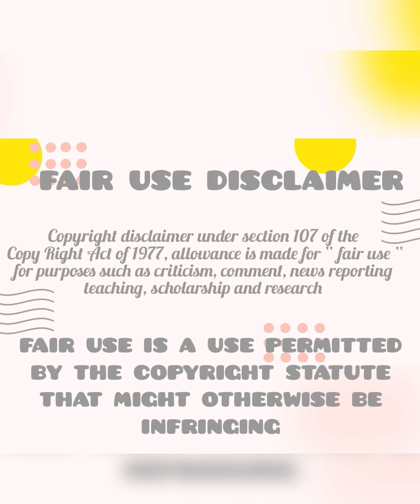[ASMR Desserts] CREAMY CAKES ASMR/ Mukbang |먹방 | 饮食表演 | Eating Sound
Musician: Rook1e